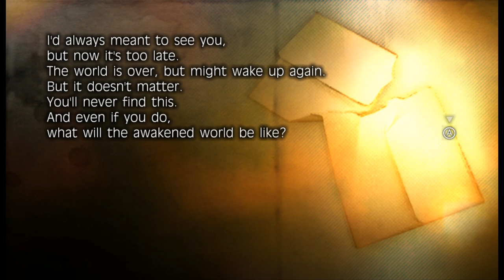Fragile Dreams - 12 - seto dies and gets lost, then gets lost, then gets lost, then gets lost again.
a thought

what if the message that says 'hey what you want is over here', what if that's a trap. what I fell off the 'video games tell you what you need' trap, and this was indeed meant to be get me away. this would make sense if I actually thought about who wrote the messages

oh dang no yeah I think I just fell for it